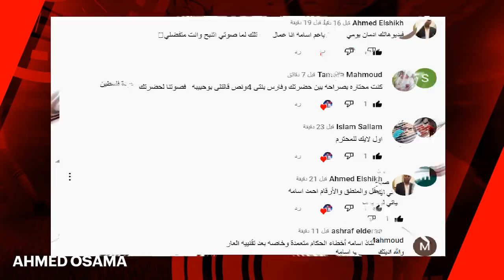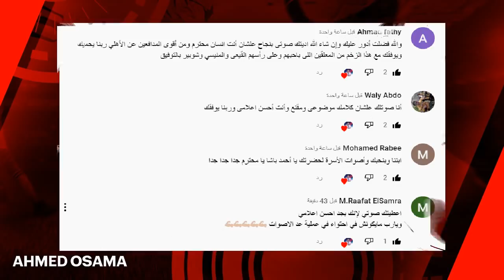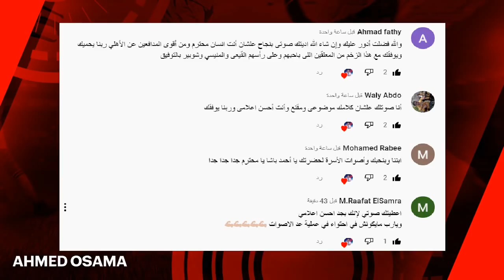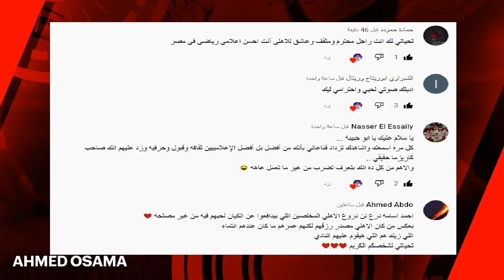قفشه يقود المنتخب وازمه شريف مع كيروش وطلب احاطه لمنع هبوط الزمالك وحرب اعلام الزمالك ضد الشناوى